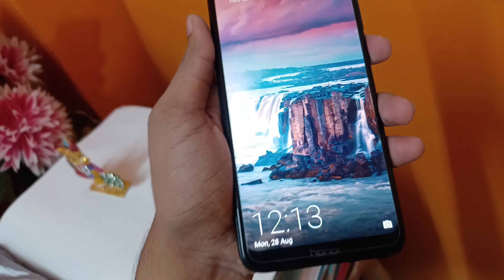Popat Ho Gaya😰,Train🚉 journey karke ghar mein ah gaya😮‍💨